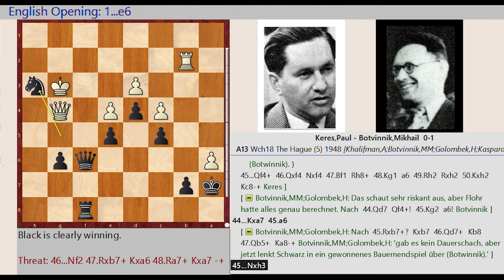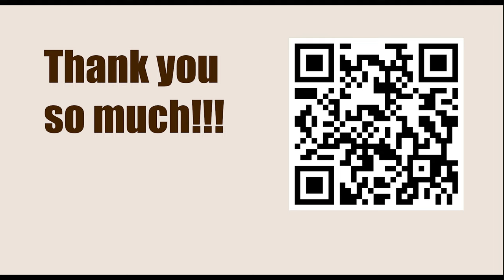Game 41 || Keres vs Botvinnik, 1948 || GARY KASPAROV on My Great Predecessors - Part II